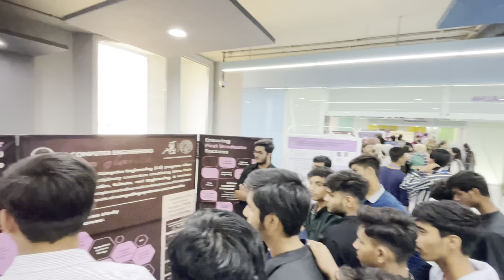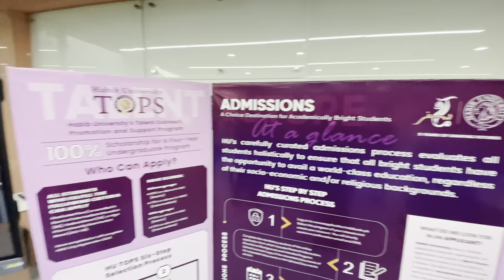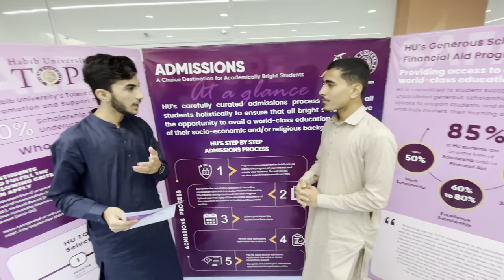Habib University Visit Vlog | New Vlog | Kamran Khilji Vlogs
⁠@HabibUni Visit Vlog